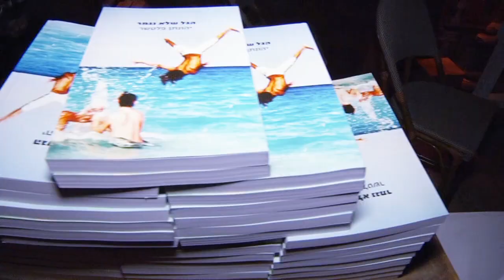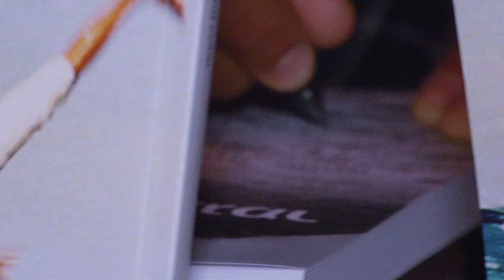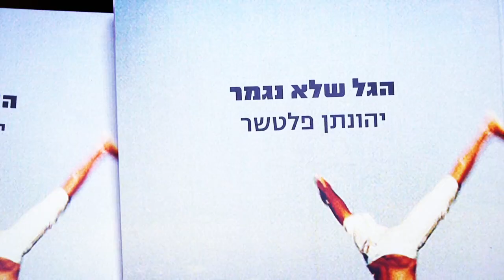הגל שלא נגמר - יהונתן פלטשר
הדף גם ניתן לרכישה ישירות דרך דף הפייסבוק, ויגיע אליכם בדואר עם הקדשה!

אשמח אם תוכלו לפרסם את הקליפ הזה ולכתוב כמה מילים על הספר אם כבר קראתם, או סתם מה שעולה לכם בראש, תודה רבה!